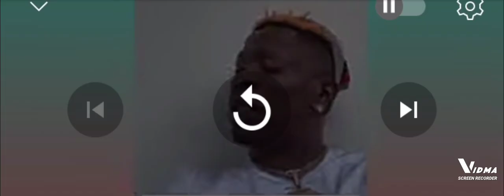Don't Joke With Me Zion Felix: Shatta wale angryly blast this Village Blogger